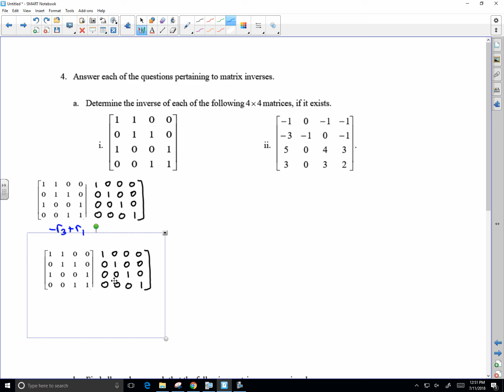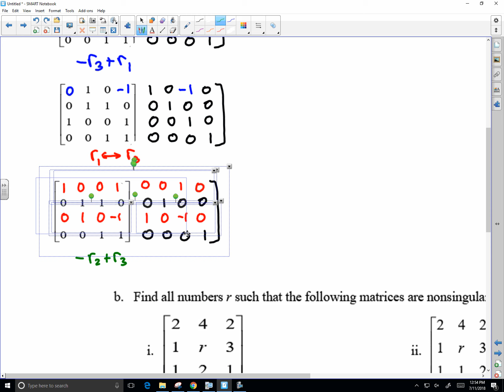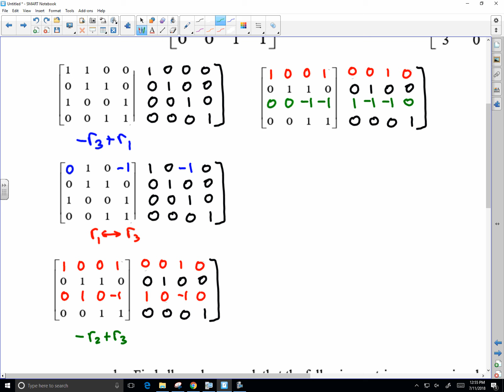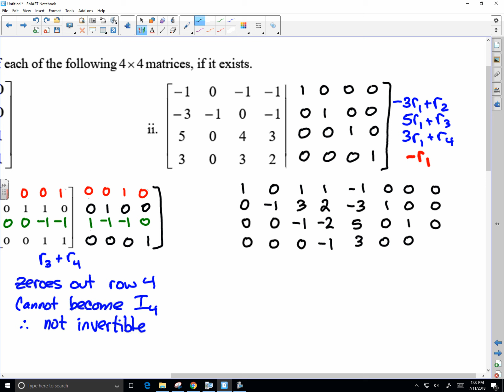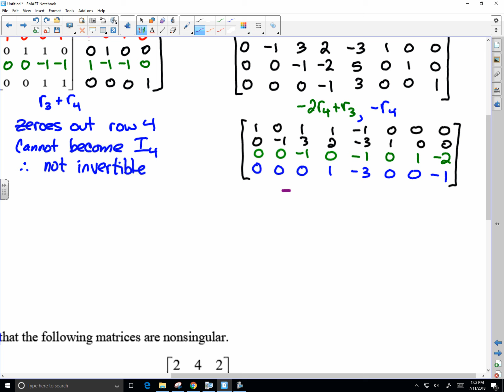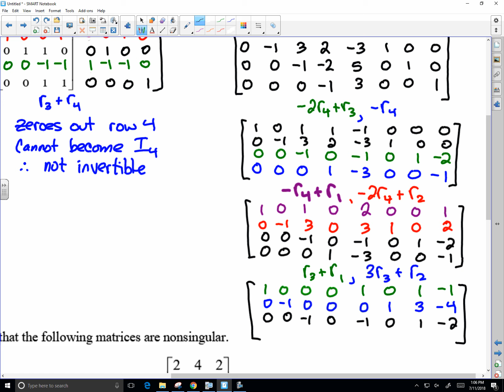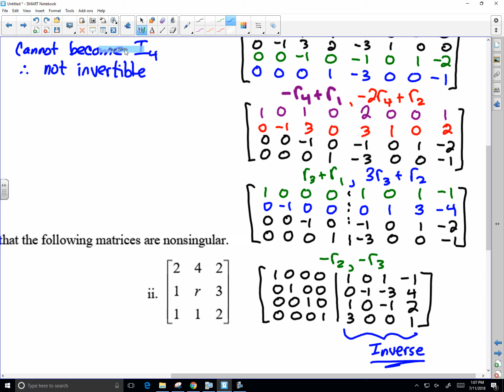Review Test #2 p2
error in solution to last problem; should be unequal to 0